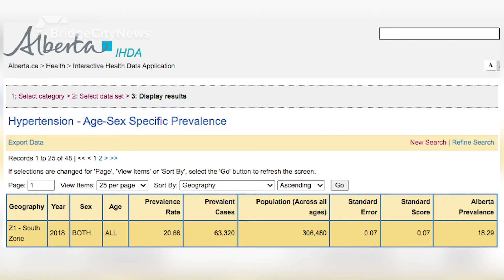COVID-19 death rate higher for people living longer with chronic disease - August 6, 2020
Aired on: Wednesday, January 31, 2020